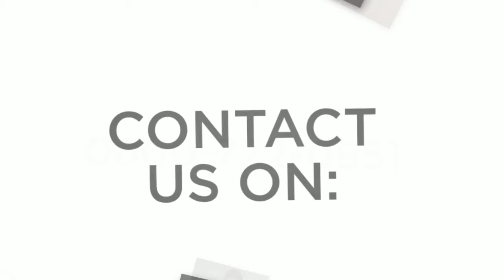FULL LENGTH KAFTAN DRESS LOOKING GLAM